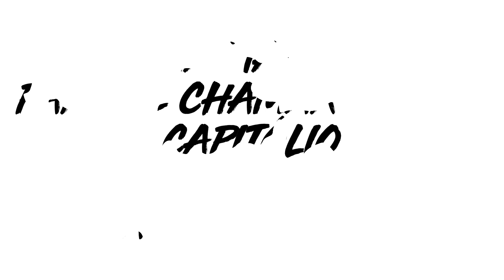Conhecendo a região de Capitólio e Represa de Furnas de Bike com o Pangas Bikers 2022